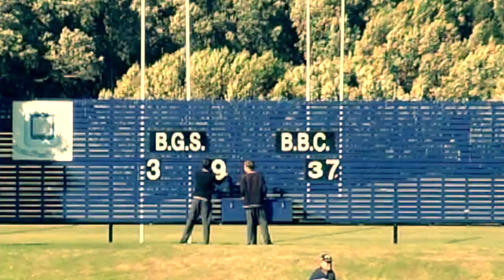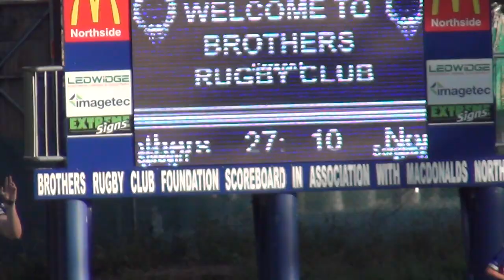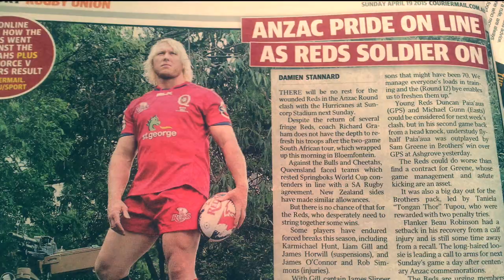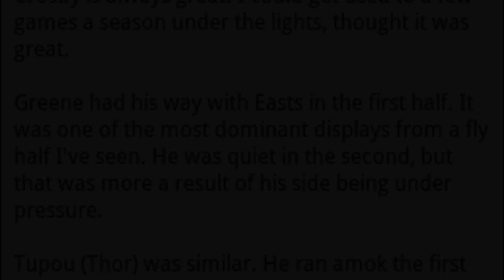Sam Greene: The Rugby Documentary | Episode 4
Episode 4 of The Rugby Documentary, "Class of 2012", looks back at the GPS flyhalf class of that year, how they have developed & the current landscape of Queensland Rugby (as told by Green & Gold Rugby journalist Nic Darveniza). Brothers also face off against Norths and old rivals GPS on old boys day at Ashgrove.

Music

GPS game - "DOOM" by CFM & "Free Fall" by Audioscribe

Outro - "Beautiful" by Kinex